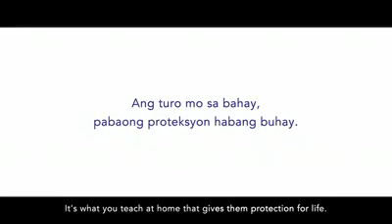Be PROUD OF WHAT AND WHO YOU ARE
Grabe ang video na ito, madami akong napulot na aral. Sana kau din.

Maging proud tayo kung ano tayo at dun tayo tinatanggap ng mga tao ng buong puso.